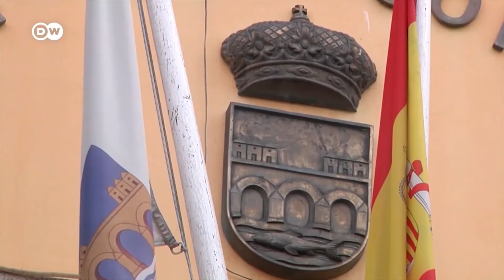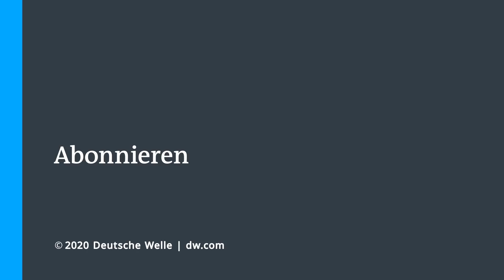Spanien: Neue Zukunft für verlassene Dörfer? | Fokus Europa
Seit Corona entdecken die Spanier ihre leerstehenden Dörfer im Hinterland neu. Viele wollen heraus aus der Enge und nicht an die Ausgangsregeln in den Städten gebunden sein.